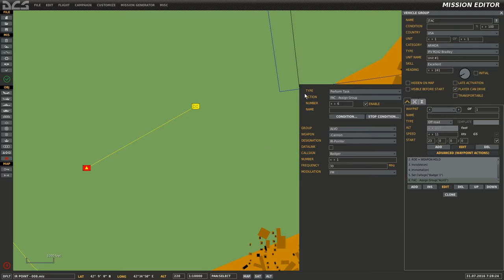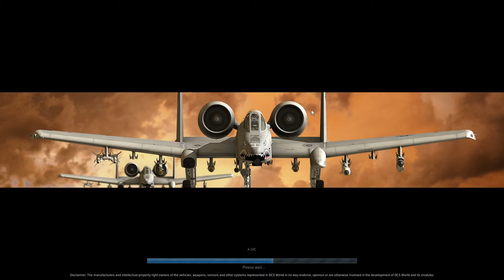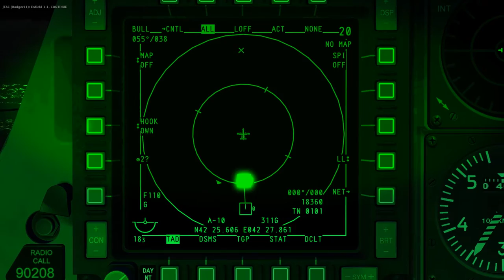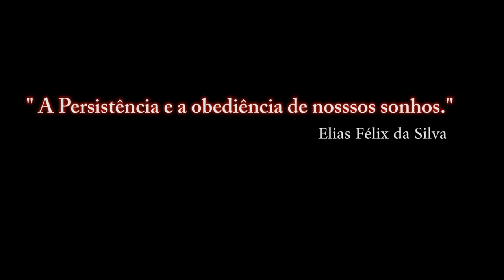DCS:WORLD 1.5.4 / IR POINTER SPARKLE / PT-BR